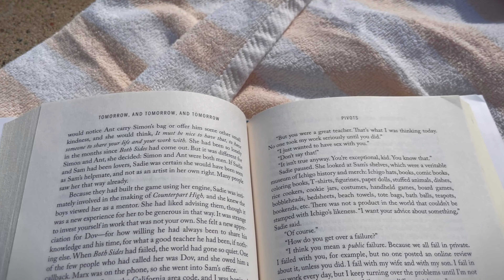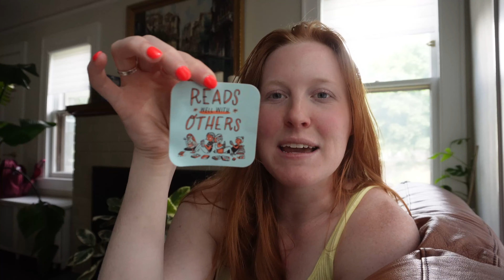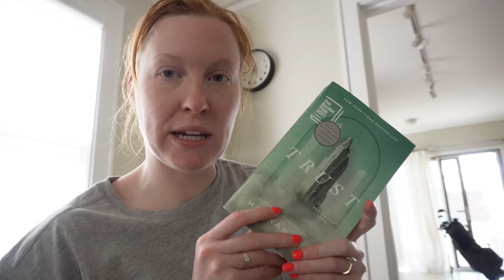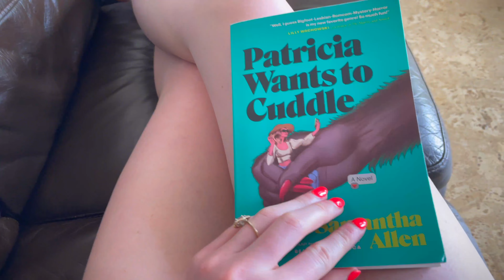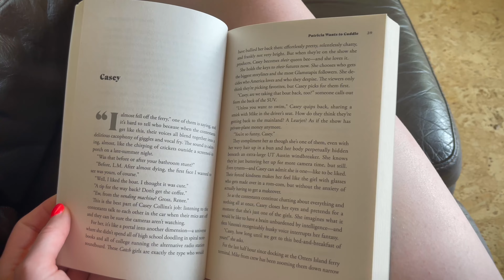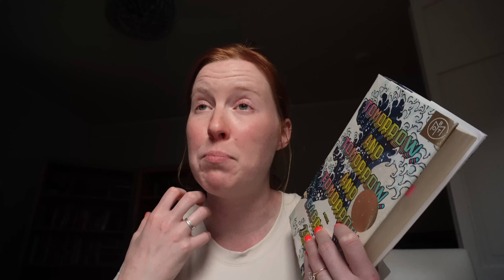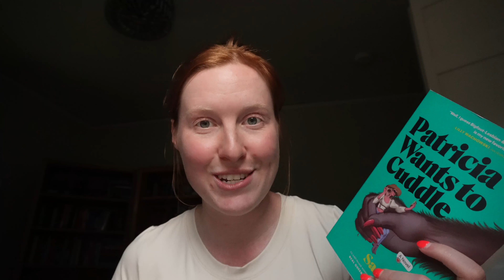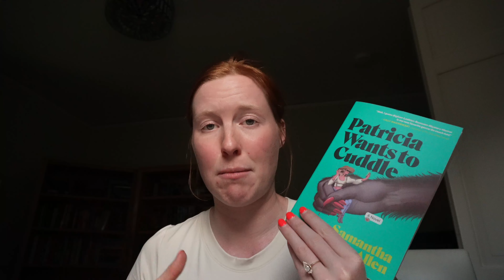reading 2 books (and crying 🥲), summer fun, & channel goals ✨ WEEKLY READING VLOG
I finished my favorite book of the year, and I am unwell.

Get CPR certified! Find a CPR class through Red Cross

📚 books mentioned:
tomorrow and tomorrow and tomorrow
patricia wants to cuddle